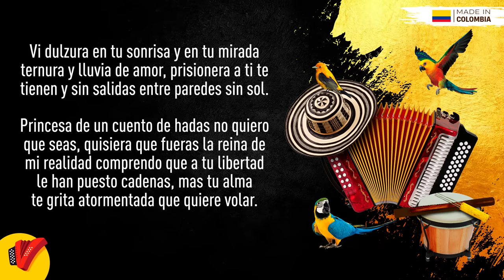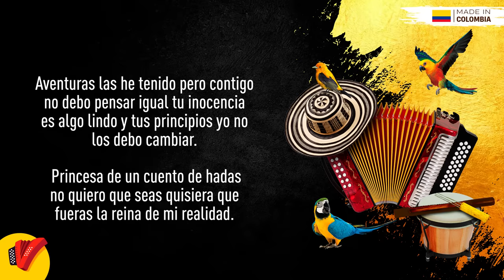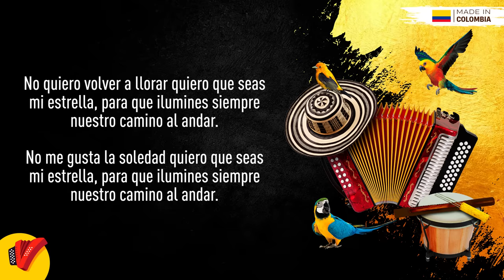Quiero Que Seas Mi Estrella, Binomio De Oro De América, Video Letra - Sentir Vallenato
No pares de disfrutar de Quiero Que Seas Mi Estrella, un gran éxito del Binomio De Oro De América.

Autor: Jean Carlos Centeno

Letra:

Vi dulzura en tu sonrisa
Y en tu mirada ternura y lluvia de amor
Prisionera a ti te tienen y sin salidas
Entre paredes sin sol

Princesa de un cuento de hadas
No quiero que seas
Quisiera que fueras la reina mi realidad
Comprendo que a tu libertad
Le han puesto cadenas
Mas tu alma te grita atormentada
Que quiere volar

Yo también tengo el alma destrozada
Y el corazón dolido
Por falta del cariño que tú puedes brindar
Tu vida está cercada y aun
Quedan dos caminos
El que tu tomes conmigo
Y el que el destino nos traerá

No quiero volver a llorar
Quiero que seas mi estrella
Para que ilumines siempre
Nuestro camino al andar
No me gusta la soledad

Aventuras las he tenido
Pero contigo no debo pensar igual
Tu inocencia es algo lindo
Y tus principios yo no los debo cambiar